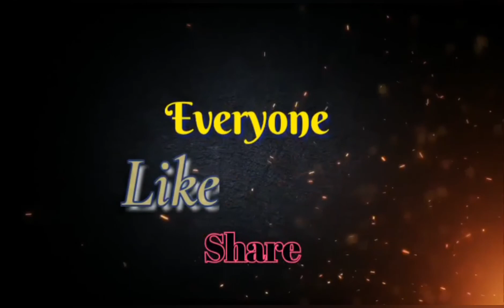candy crush saga level 2505-2522